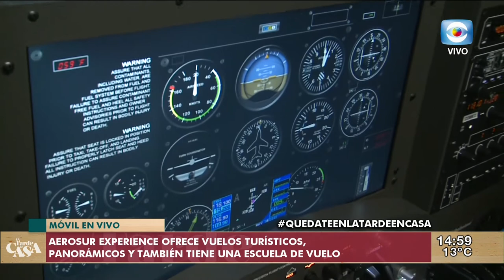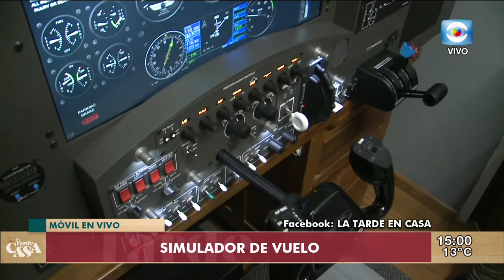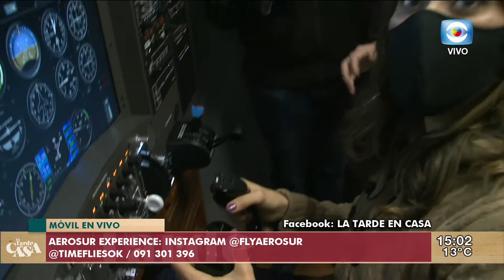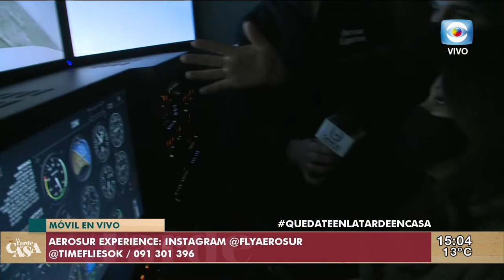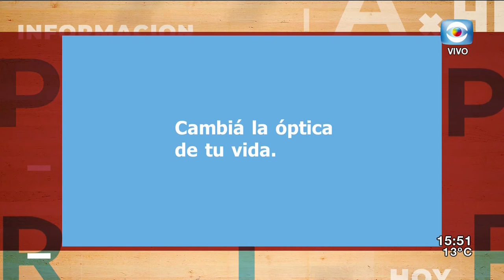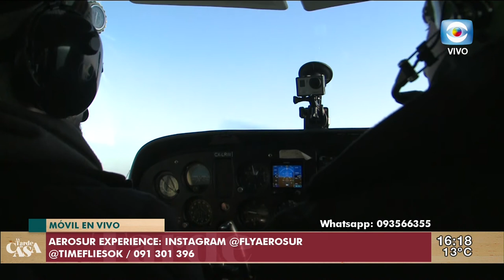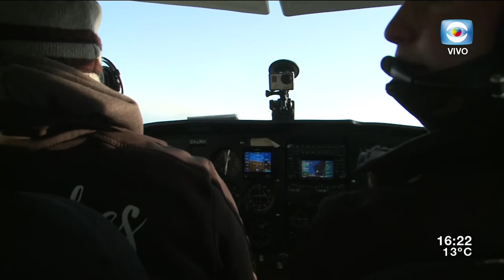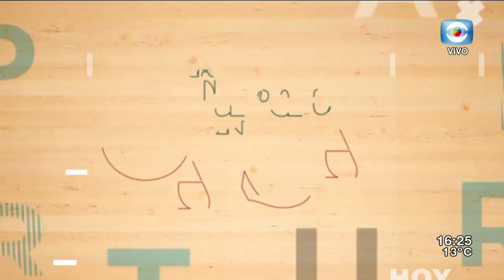La Tarde En Casa | 15-07-2020